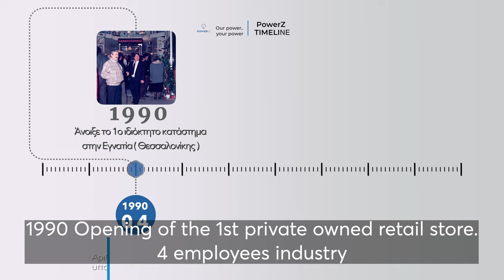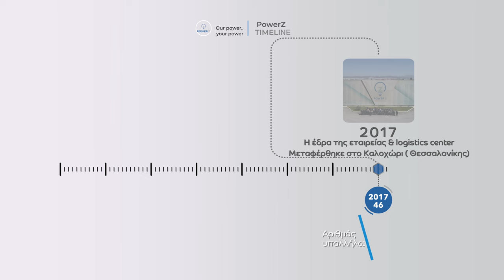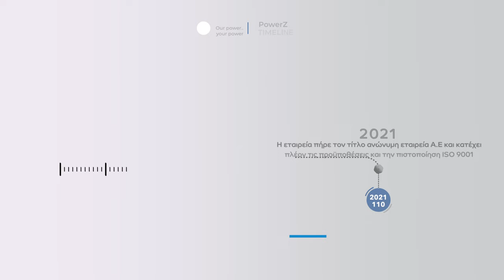PowerZ Corporation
a spycine production 2022